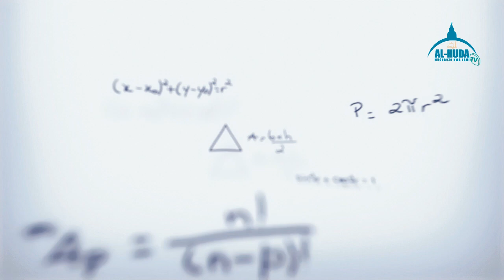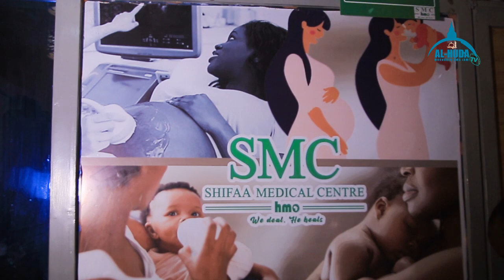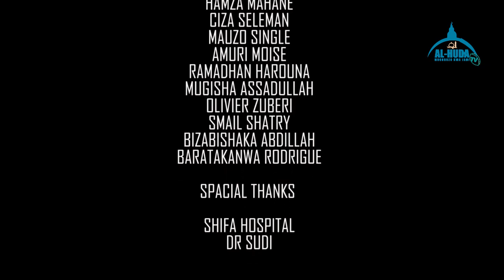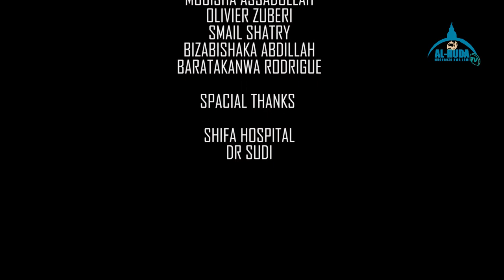KIFO EPISODE 3